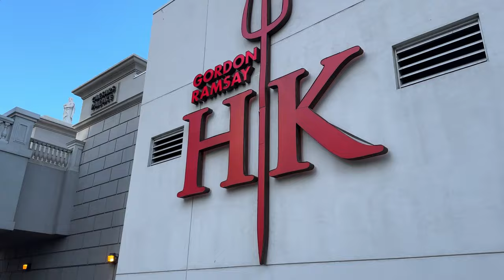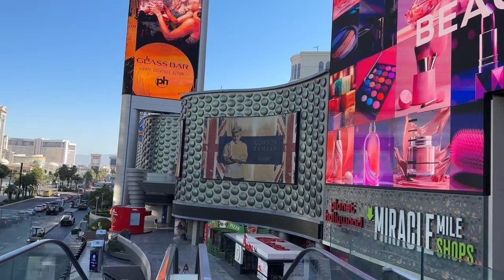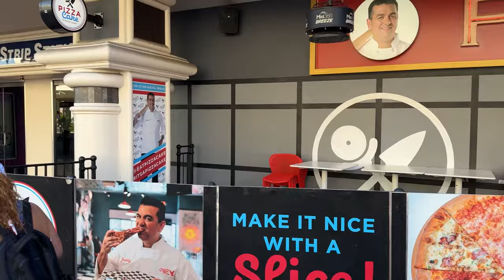Las Vegas Strip Construction on The Boulevard Walking Tour Summer 2024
2pcs Lavalier Wireless Microphone for iPhone iPad